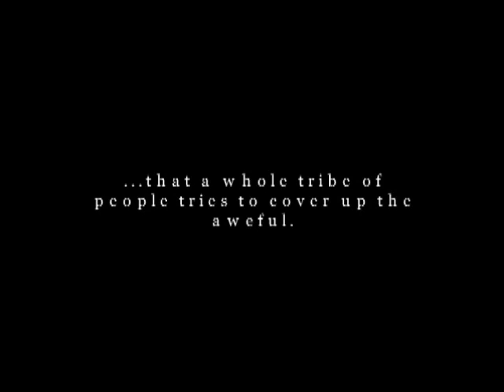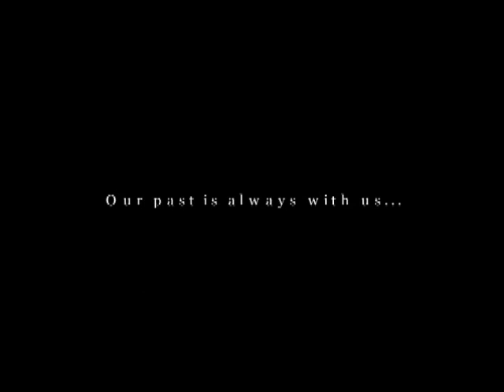American Ghost - BOOK TRAILER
Jolie Hoyt is a good Southern girl living in Hendrix, a small Florida Panhandle town. All too aware of her family's closet full of secrets and long-held distrust of outsiders, Jolie throws caution to the wind when she meets Sam Lense, a Jewish anthropology student from Miami, who is in town to study the ethnic makeup of the region.

Jolie and Sam fall recklessly in love, but their affair ends abruptly when Sam is discovered to have pried too deeply into Hendrix's dark racial history and he becomes the latest victim in a long tradition of small-town violence. Twelve years later, Jolie and Sam are forced to revisit the unresolved issues of their young love and finally shed light on the ugly history of Jolie's hometown. A complex and compulsively readable Southern saga, American Ghost is a richly woven exploration of how the events of our past haunt our present.

BOOK TRAILER:
Art & Design by LoewenHerz-Creative - Music "Imagine Anything" by (cc) -- Images (cc)